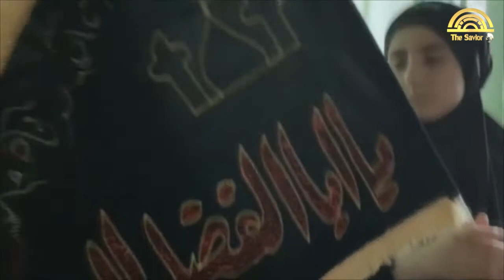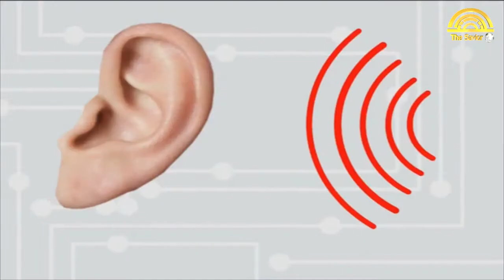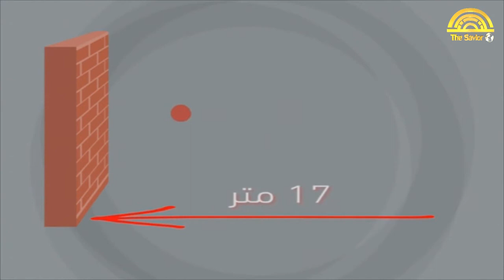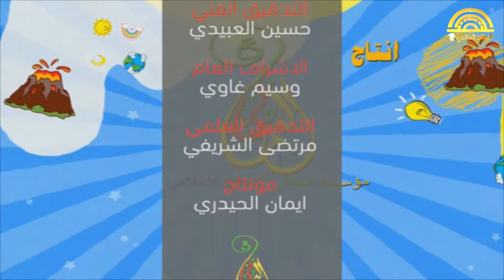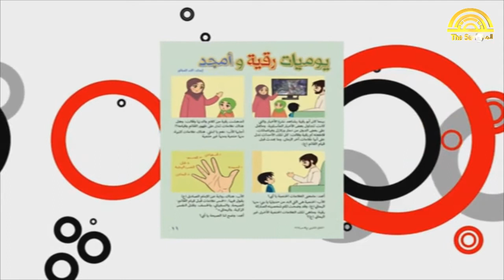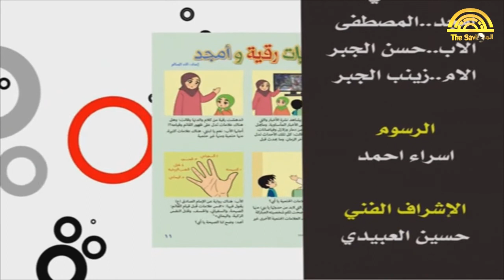فترة الأطفال في محرم 💔 Muharam-Day04